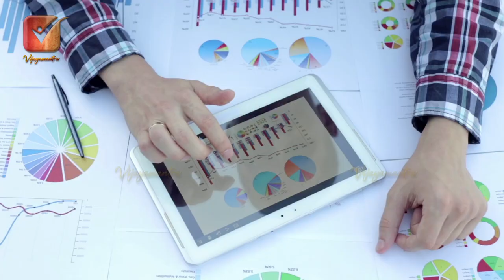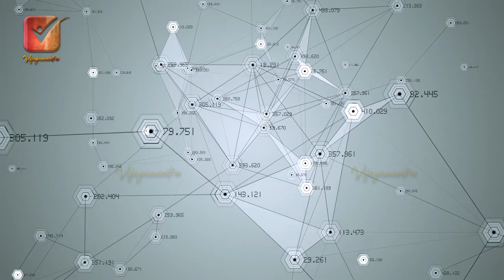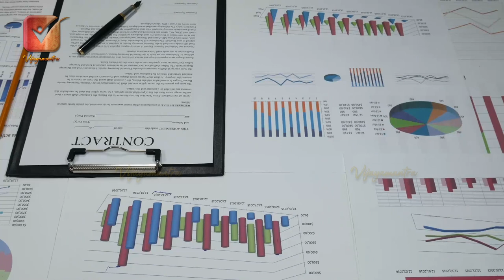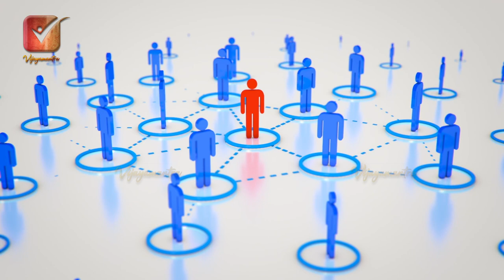Powerful Leadership Lessons from Chanakya Niti in Telugu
What did Chanakya say about leadership skills? Chanakya said what kind of skills should a leader have ...? What does Chanakya Nithi say about leadership ...? How does Chanakya Niti guide those who want to excel as leaders ...? Vijayamantra explains to you what Chanakya said about leadership. This video contains in detail the top 4 Skills that Chanakya said about leadership. Surely you will become strong leaders if you follow what the Chanakya says about leadership. Chanakya Niti directs those who want to be leaders. Explains how to be a leader.

Chanakya is a great political scientist, Chanakya is a great kingmaker, Chanakya is a great motivator, Chanakya is a compass that guides you in the right direction, Chanakya is a spiritual guide who strengthens your family ties. Chanakya is your friend.

We are trying to explain Chanakya's ethics to you clearly in Telugu These videos will definitely help you change your life. Our aim is to bring Chanakya Nithi closer to everyone in Telugu. After watching Chanakya Nithi Telugu videos, your thinking tendency will change.

Success stories inspire us. Constantly we must strive for success. We need to develop our personalities. We need to correct our mistakes. You also need to be an inspiration. You have to be strong. Your success story should inspire others. You need to control your thoughts. You need to put your thoughts in a systematic way. You have to make yourself look like a warrior. Chanakya Niti helps us to become warriors.

Vijaya mantra is a motivational channel. It inspires you to achieve success. It explains to you how to achieve success. Contributes to your planning. Leads to a happier life .. Provides the information you need to strengthen your love and relationships. It explains to you many valuable things that are useful for life from Ramayana, Mahabharata, Bhagavad Gita. Chanakya management lessons, success principles followed by our kings. There are many more inspirational stories on this channel.